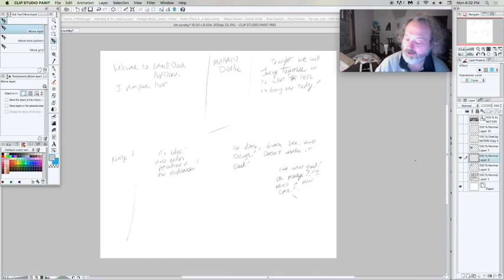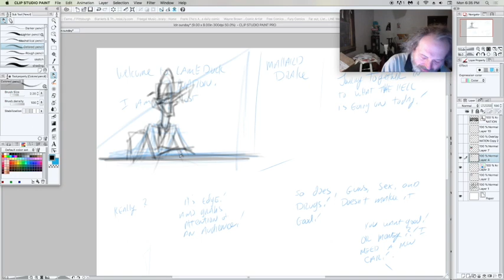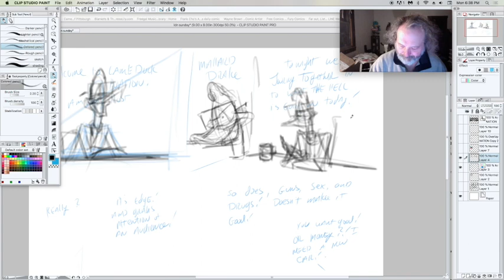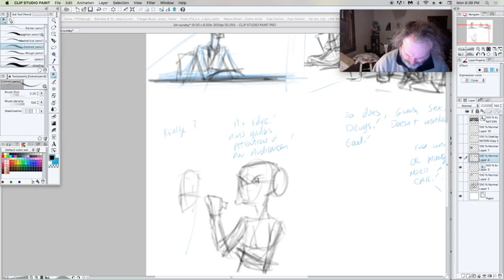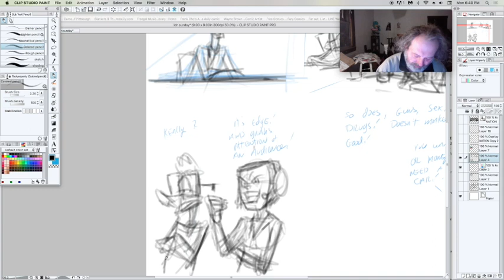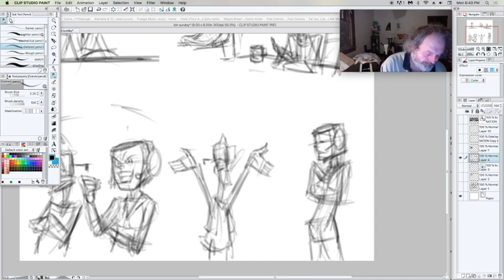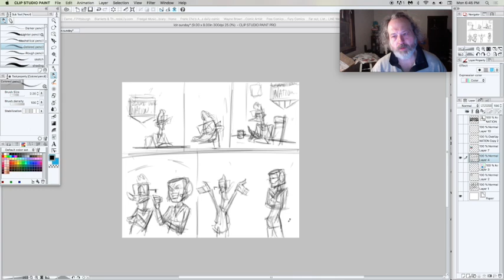dnd 2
Showing how to draw, while intoxicated.